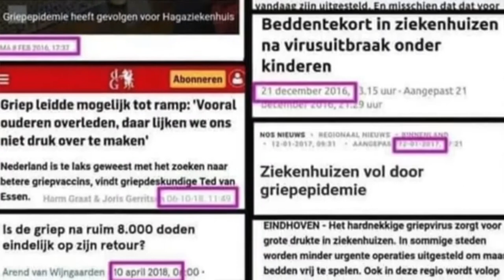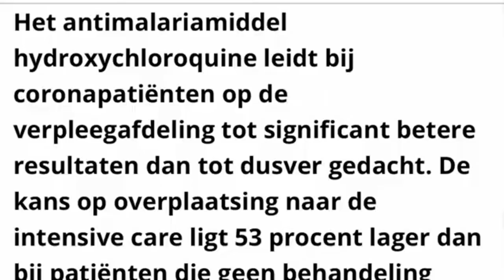NEE TEGEN DE MAATREGELEN, JA TEGEN DE GEZONDHEID (langzamer)